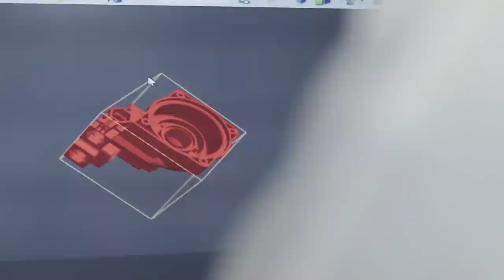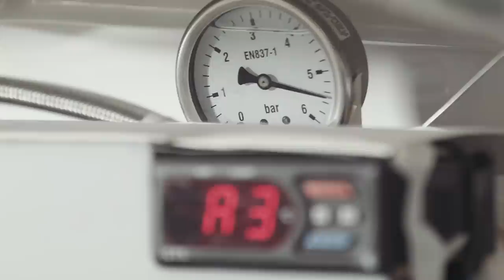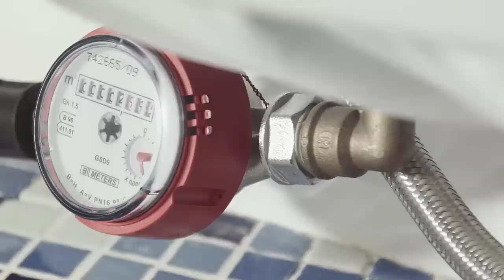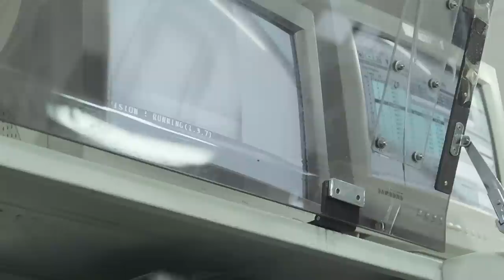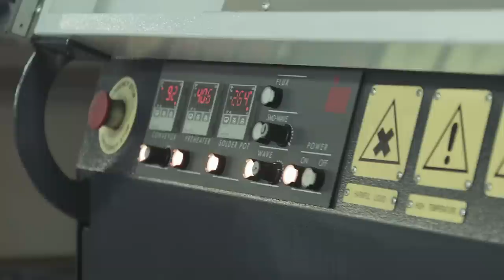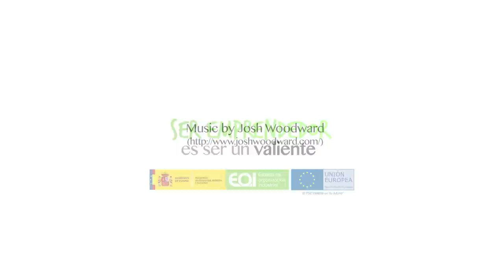Alfonso Cuervo - AQUARETURN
En el caso de AQUARETURN la disciplina y el buen hacer mezclado con una adecuada formación, han resultado en un producto interesante tanto para ahorrar en casa como para cuidar el gasto de agua.